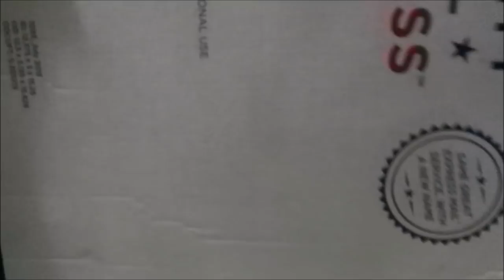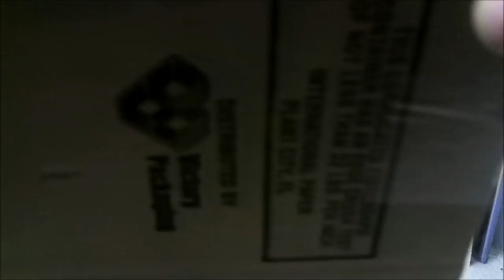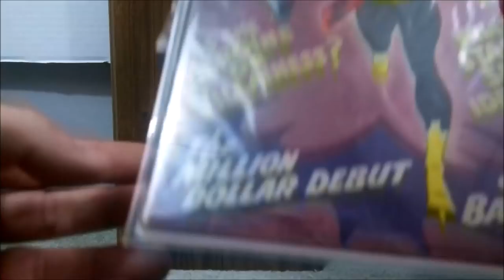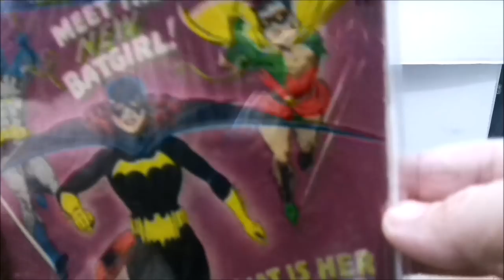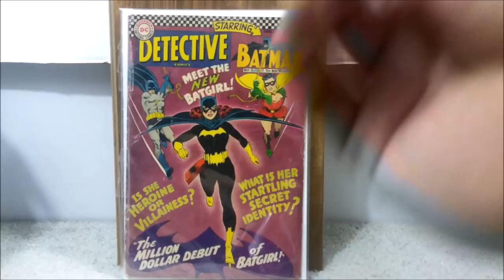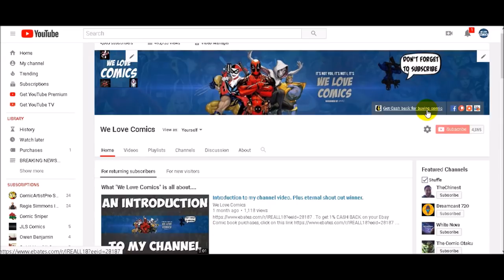Mega Key, amazing price. Silver age 1st appearance.